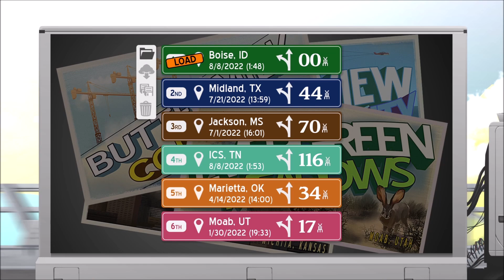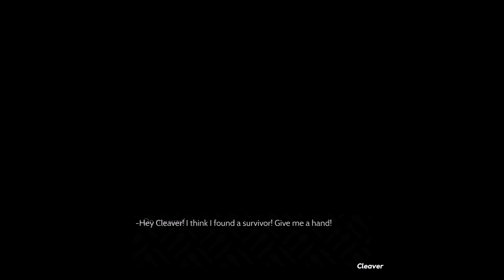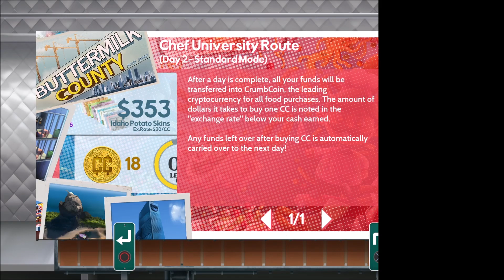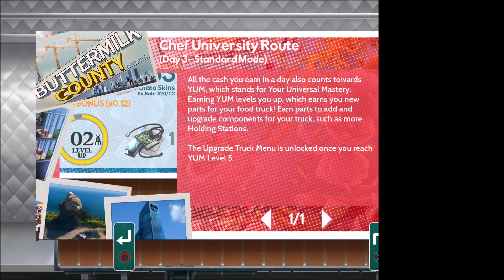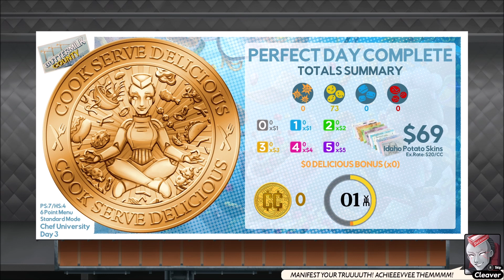Cook, Serve, Delicious! 3?! - Best In The World??? - Part 1 - Svengali!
While I am the official streamer on the Steam Store Page for CSD3, this video and subsequent series is something I wanted to do personally. Always a big thank you to Vertigo Gaming for what they DO allow me to do through my work at The Indie Bros.  However, this one is for me!

Welcome to Cook, Serve, Delicious! 3?!  I am here to teach you the basics, give you some menu suggestions, and showcase the skillz I have picked up over the hundreds of hours spent playing, streaming, and showcasing this game.  While my first baby steps into CSD3 were absolute garbage on my end, I have improved and improved and now daresay no one can contend with me (definitely with a controller) and I'll do my best to prove that.  This will be a VERY long journey, but I hope you're here for it.  Let's see how I stack up!

Where To Get Cook, Serve, Delicious! 3?!
Cook, Serve, Delicious! 3?!